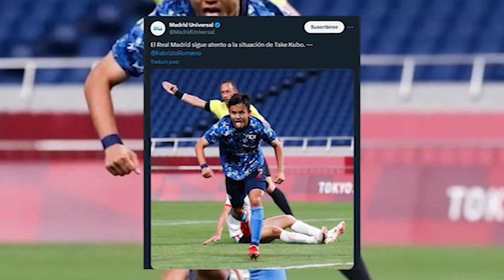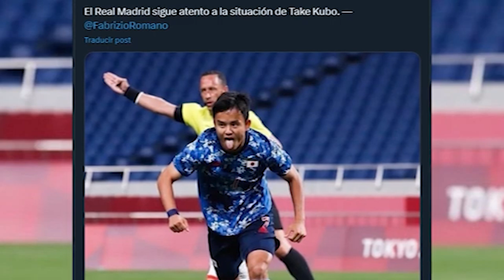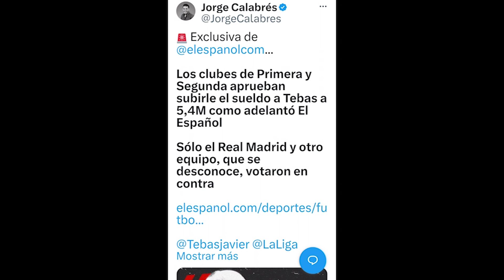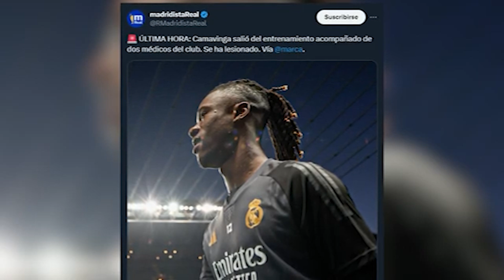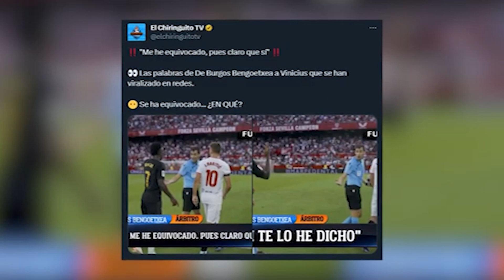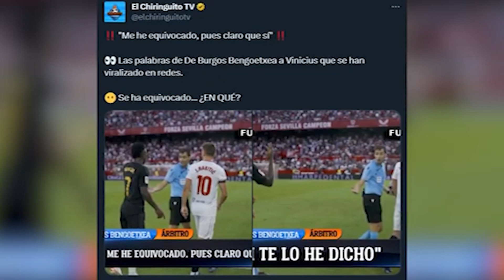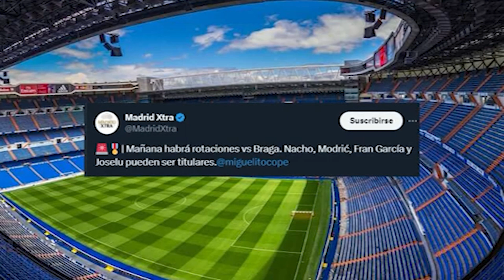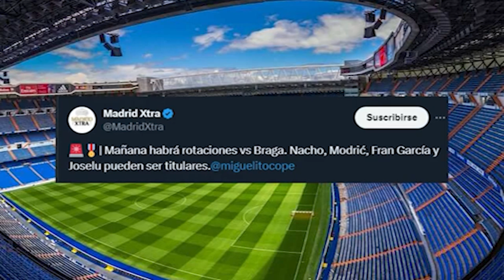OTRA VEZ el TEMA MBAPPE habla RAM | Un CRACK de BAJA HOY | MISIL de Ancelotti a Tebas en la RDP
OTRA VEZ el TEMA MBAPPE habla RAM  |  Un CRACK de BAJA para el PARTIDO DE HOY  |  MISIL de Ancelotti a Tebas en la Rueda de Prensa

jotarealmadrid

jotarealmadrid

Dr_jota_163

Doctorjota